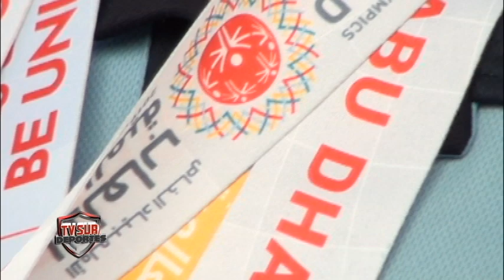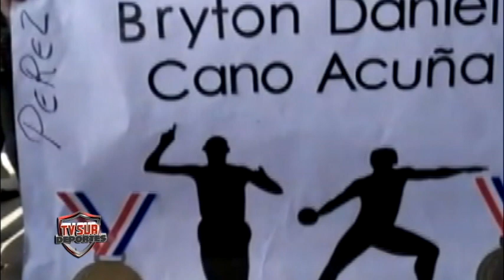Bryton Cano, el generaleño que triunfó en Olimpiadas Especiales